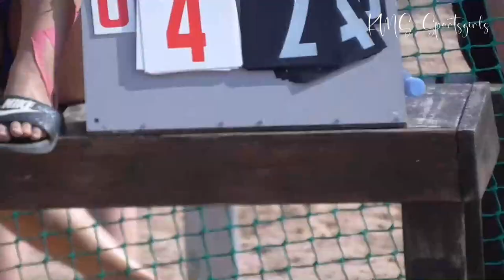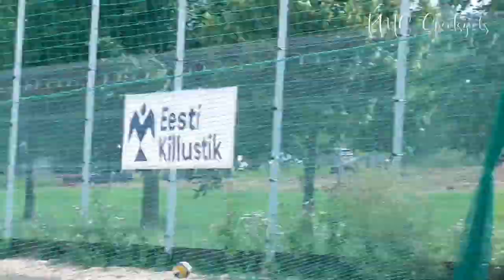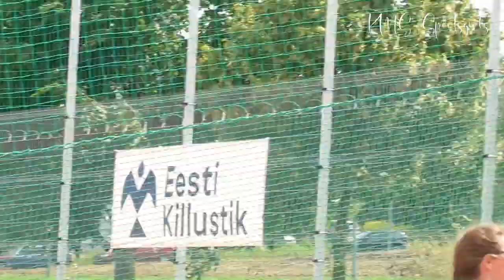Youth Beach Volleyball Championscip U16 girls full video - Tüdrukute rannavõrkpalli täispikk video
* Youth Beach Volleyball. Full video of one of our games. A short video of our best moments is
The Estonian Youth Beach Volleyball Championship took place in Tartu on August 05 - 07, 2022.U14, U16, U18 and U20 girls and boys played. Here we cover only the games of our two sisters in the U16 age group together with a teammate. Many thanks  to the great and cool teammate! :)
- And a little summary of other teams' games will come later.

* Noorte rannavõrkpall. Meie ühe mängu täispikk video. Lühikest videot meie tiimi parematest hetkedest saab näha siit
Noorte Eesti rannavõrkpalli meistrivõistlused toimusid Tartus 05.- 07. august 2022. Mängisid U14, U16, U18 ja U20 tüdrukud ja poisid. Kajastame siin ainult meie kahe õe mänge U16 vanuseklassis koos võistkonnakaaslasega. Aitäh toredale ja lahedale võistkonnakaaslasele! :)
- Ja väike kokkuvõte tuleb hiljem ka teiste võistkondade mängudest.